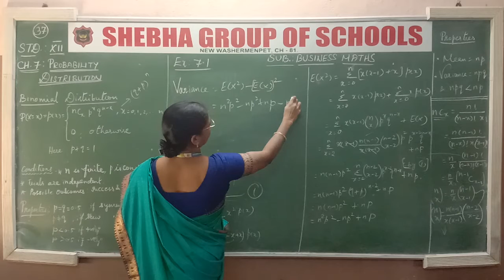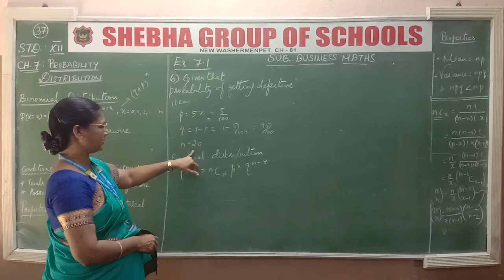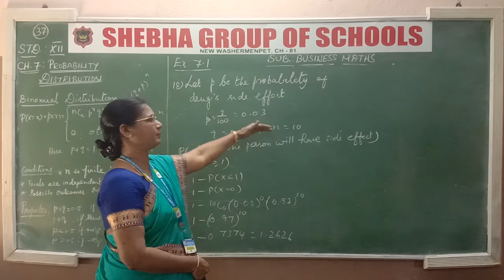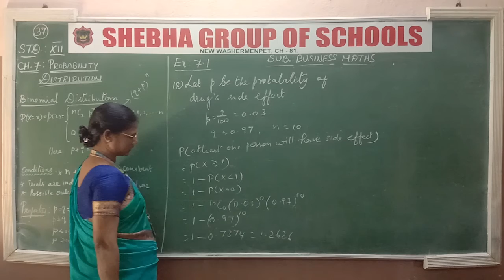15.12.2020 XII-STD BUSINESS MATHS CL:37 CH:7 PROBABILITY DISTRIBUTION (PART-1) (MRS. UMARANI)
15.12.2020 XII-STD BUSINESS MATHS CL:37 CH:7 PROBABILITY DISTRIBUTION (PART-1) (MRS. UMARANI)